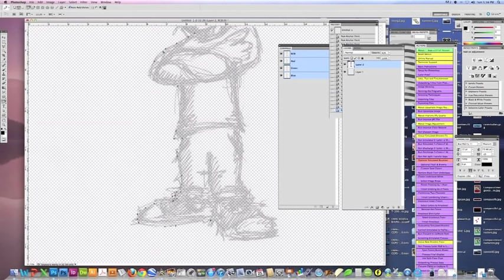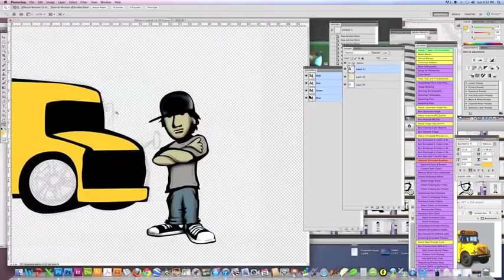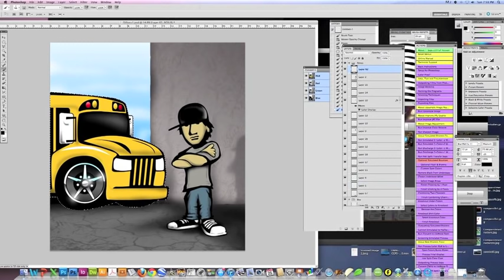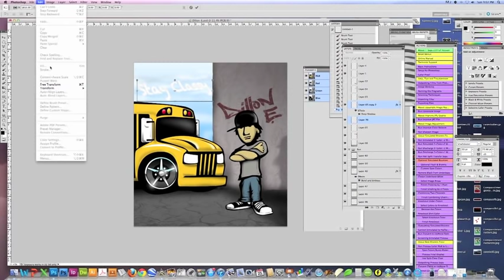From the Vault - Jeff Hobrath Art Studio - Illustrating a cartoon from sketch to Photoshop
This was my first official attempt at filming myself while drawing sketch to digital, and using Photoshop. I didn't start filming my work until 2012, didn't have a clue what I was doing which is obvious in the video. It's a low quality video, but keeping it up here for posterity sake, to see how far my videos (and art) have improved, and to get a good laugh.
Let's get social:
Jeff
Adobe Certified Expert